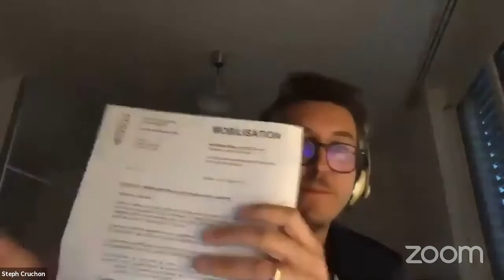Remote Work Setup Show-n-Tell – Remotely interesting Ep3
Remotely interesting with Robert Skrobe and Sandy Lam

👇EPISODE SUMMARY - jump to the topics you like 👇
03:37 🌘 Minimal & energy saving set up from Ross Chapman
08:15 💡Advice for people starting remote
11:39 🌿Nature setup with a portable green wall from Margriet Buseman
18:55 🧐Is what’s happening going to change our future?
24:06 🛋️Comfy first setup with extra props from Sandy Lam
29:35 💡 How to keep up productive during locked down
36:03 🔫Kids first setup with sandbox from Steph Cruchon
40:20 🚀Pros and cons on virtual design sprint
48:13 🧰Tools that make virtual more physically engaging
53:56 💺20-year-old Ikea setup & the cheapest standing desk from Robert Skrobe
61:38 🖼️Hiding your messy background with virtual background
62:55 🤪Change your look entirely with Snap Cam

🔗LINKS 🔗
Ross Chapman:

Hello, 👋 I’m Sandy Lam, a Design System Product Designer, and Workshop Consultant & Facilitator.

Born in Hong Kong, studied and worked in Canada, and now living in Germany – knowing and experiencing the different cultures has cultivated my interest in juxtaposing ideas. My work uses design as a medium to connect people.

I usually hang out and post design-related stuff on LinkedIn. You can also find me @theSandyLam on Twitter and Instagram and any other social media platform.

But don’t ask me “where are you from.” It’s a difficult question to answer, and this post explains why